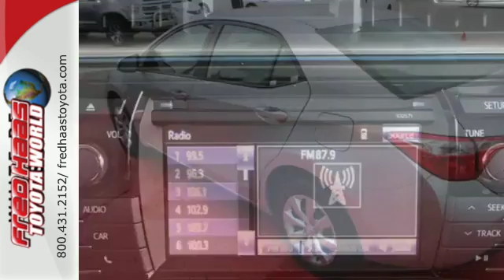Certified 2016 Toyota Corolla Spring, TX GP515297P - SOLD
Year: 2016
Make: Toyota
Model: Corolla
Trim: LE
Engine: 4 Cyl. 1.8 L
Transmission: Automatic
Color: Silver
Mileage: 10818
Stock #: GP515297P
VIN: 5YFBURHE1GP515297
Only 10,818 Miles! Delivers 36 Highway MPG and 27 City MPG! Carfax One-Owner Vehicle. This Toyota Corolla delivers a Regular Unleaded I-4 1.8 L/110 engine powering this Automatic transmission. Window Grid Antenna, Wheels: 15 x 6.0 Steel -inc: wheel covers, Urethane Gear Shift Knob.*This Toyota Corolla Features the Following Options *Trunk Rear Cargo Access, Trip Computer, Transmission: 4-Speed Automatic w/ECT-i, Torsion Beam Rear Suspension w/Coil Springs, Tires: P195/65R15 All-Season, Strut Front Suspension w/Coil Springs, Steel Spare Wheel, Single Stainless Steel Exhaust, Side Impact Beams, Seats w/Cloth Back Material.*Toyota** Certification*Along with industry-leading heritage comes another advantage: an exceptional coverage policy. With a 12-month/12,000-mile Limited Comprehensive Warranty a 7-year/100,000-mile Limited Powertrain Warranty plus one full year of Roadside Assistance, honored at more than 1,400 Toyota dealers in the U.S. and Canada, we've got you covered. Each candidate for certification can be a current model year vehicle, up to and including 7-year old models, with 100,000 miles or less on the odometer.*Limited Lifetime Engine Warranty *Any Asian import vehicles with less the 100,000 miles on the odometer at point of sale and have been through service, or are 7 years old or newer qualify for a limited lifetime engine warranty.*Visit Us Today *Test drive this must-see, must-drive, must-own beauty and get a hassle-free deal today at Fred Haas Toyota World, 20400 Interstate 45, Spring, TX 77373.

Address:
20400 I-45 North